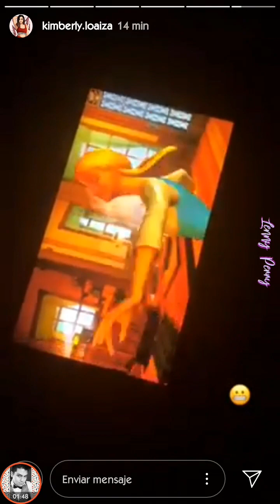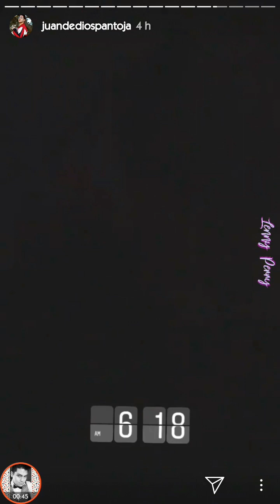Juan De Dios Pantoja GRABA nuevo VÍDEO MUSICAL TuNovioReclama *Kimberly Loaiza y su NUEVO LOOK*